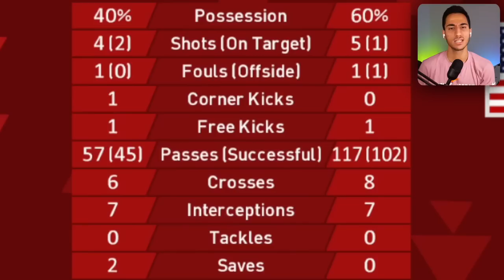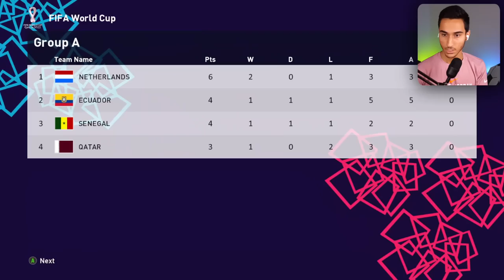ایران در راه جام جهانی توی PES 2021 🔥😱 ایران vs امریکا 🇮🇷🇺🇸😍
ایران در راه جام جهانی توی PES 2021 🔥😱 ایران vs امریکا 🇮🇷🇺🇸😍PES . PES 21. PES 2021. جام جهانی 2022 .ایران .امریکا . پی اس . پی اس 2021 .PES 2021 .ایران در راه جام جهانی توی PES 2021 🔥😱 ایران vs امریکا 🇮🇷🇺🇸😍

ایران میزنه یا امریکا؟
جام جهانی 2022 رو چطور میبینی؟